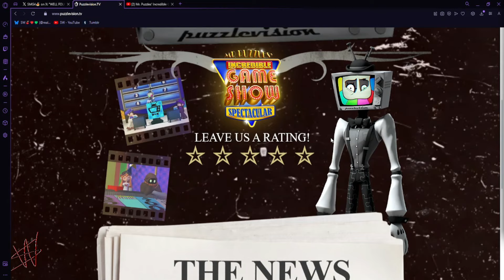NO FIVE STARS? NO PROBLEM... Mr. Puzzle's FINAL Plan? (SMG4)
what's next? Also what Mario is gonna do?